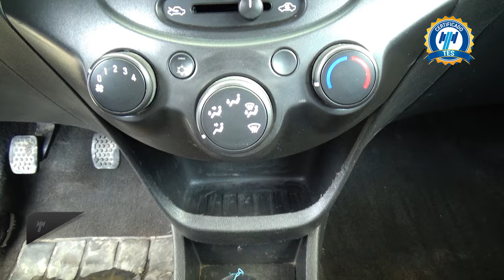Chevrolet / Beat / 2021 - 28239